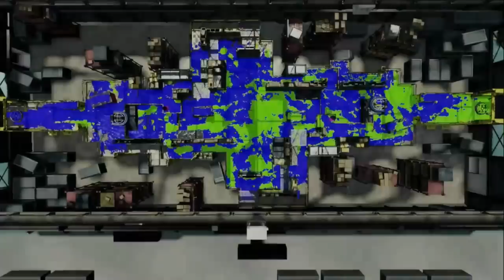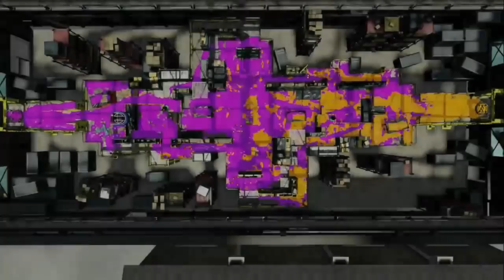【4人実況】人生で初めてツキイチリグマという公式のイベントに豪華なメンバーででました！からつけあっきぃ/はんじょう/はしご/うなちゃんねる【スプラトゥーン２】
。 PURPLE
　　　　　　　　　　　　　　　　敬称略